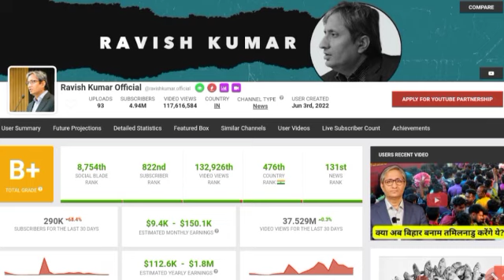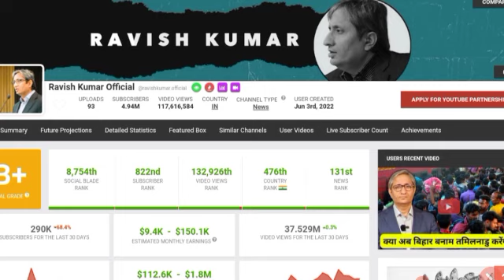रवीश कुमार की यूट्यूब से कितनी कमाई करते हैं लाइव देखिए